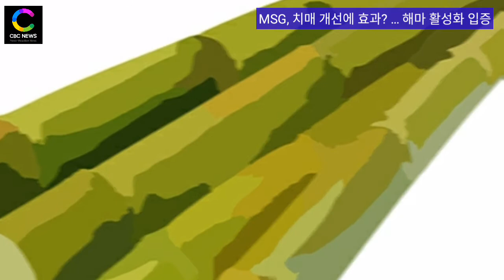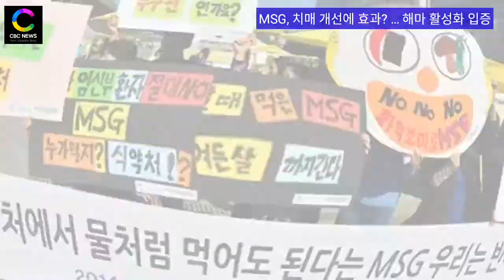[CBC뉴스=CBCNEWS] MSG, 치매 개선에 효과? … 해마 활성화 입증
MSG, 치매 개선에 효과? … 해마 활성화 입증

조미료의 대명사이자 세계 최초의 화학조미료인 ‘MSG’가 치매를 완화에 도움을 준다는 연구 결과가 발표돼 관심을 모으고 있다.

29일(현지시간) 영국 데일리메일와 더선 등은 일본 돗토리대학의 연구진이 약 200명의 치매환자를 대상으로 진행한 연구에서 이같은 사실을 밝혀냈다고 보도했다.

연구 주요 결과는?

“연구진, MSG 주성분 하나인 글루탐산모노나트륨 섭취 여부로 연구 진행”

“매일 MSG를 섭취한 치매 환자들은 더 많은 단어 기억하고 질문에 훨씬 빨리 답변”

“MSG 매일 섭취한 참가자 기억력이 다소 향상, MSG가 ‘해마’(hippocampus) 활성화”

“해마는 관자놀이 안쪽에 있는 두뇌의 한 부분으로 기억과 학습 등을 담당하는 기관”

“글루탐산모노나트륨 성분이 왜 기억력 향상시키는지 확신하진 못함”

“한 가지 가설, 글루탐산모노나트륨이 손상된 뇌세포를 치료할 수 있는 아연 흡수 높여”

MSG 유해 여부는?

“감칠맛 내는 MSG, 지난 수십 년간 건강에 해롭다는 인식 있었으나 증명되지 않음”

“세계보건기구(WHO)와 미국 식품의약국(FDA) 등에서는 MSG 무해성 입증”

“지난 2011년 식약처도 MSG 인체 무해성 입장 내놓아”

MSG 누가 개발했나?

“1907년, 다시마 국물의 풍미를 연구하던 일본 화학자 이케다 기쿠나에가 최초로 개발”

“최초 생산법은 다시마를 산분해 추출하는 방식, 이후 밀가루나 콩의 글루텐 산분해 제조”

“현재는 사탕수수 당액 등 효모로 발효해 미생물의 대사생산물로 추출한 생합성법 사용”